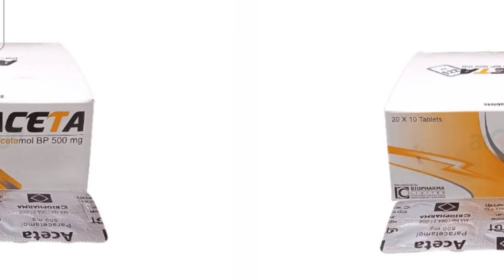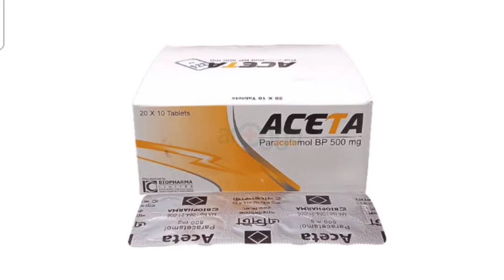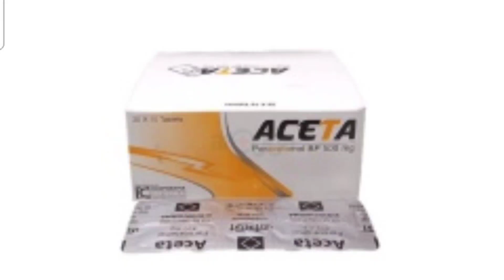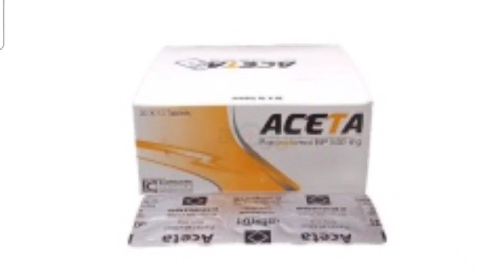Aceta Tablet Bangla/সাধারণ জ্বর এবং ব্যথা দূর করার ঔষধ/Aceta 500 Tablet এর কাজ কি/ Aceta 665 Tablet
Aceta Tablet Bangla/সাধারণ জ্বর এবং ব্যথা দূর করার ঔষধ/Aceta 500 Tablet এর কাজ কি/ Aceta 665 Tablet Review নির্দেশনা :
জ্বর  সর্দিজ্বর এবং ইনফ্লুয়েঞ্জা। মাথাব্যথা দাঁত ব্যথা কানের ব্যথা শরীর ব্যথা স্নায়ু প্রদাহ জনিত ব্যথা ঋতুস্রাব জনিত ব্যথা এবং মচকে যাওয়ার ব্যথা। অন্ত্রে ব্যথা কোমরে ব্যথা  অস্ত্রোপচার পরবর্তী ব্যথা প্রসব-পরবর্তী ব্যথা ক্যান্সার জনিত দীর্ঘস্থায়ী ব্যথা  প্রদাহ জনিত ব্যথা ও শিশুদের টিকা দেবার পরের জ্বর ও ব্যথা। বাত ও অষ্টিওআর্থ্রাইটিস এর দরুণ সৃষ্ট ব্যথা ও অস্থিসংযোগ সমূহের অনমনীয়তা।

মাত্রা ও ব্যবহার বিধি :

ট্যাবলেট :
প্রাপ্ত বয়স্ক : ১-২ টি ট্যাবলেট ৪-৬ ঘন্টা পর পর দিনে সর্বোচ্চ ৮ টি ট্যাবলেট।
শিশু (৬-১২ বছর) : আধা থেকে ১টি দিনে ৩-৪ বার।

সতর্কতা ও যেসব ক্ষেত্রে ব্যবহার করা যাবে না :
প্যারাসিটামলের প্রতি অতি সংবেদনশীলতা।

গর্ভাবস্থা ও স্তন্যদানকালে ব্যবহার :
সর্বক্ষেত্রে ব্যবহার করা নিরাপদ।

পার্শ্ব প্রতিক্রিয়া :
পার্শ্ব প্রতিক্রিয়া নেই বললেই চলে। তবে কোন কোন ক্ষেত্রে হিমাটোলজিক্যাল প্রতিক্রিয়া অগ্নাশয়ের প্রদাহ, চামড়ায় ফুসকুড়ি ও অন্যান্য এলার্জি দেখা দিতে পারে।Aceta_Tablet_Bangla